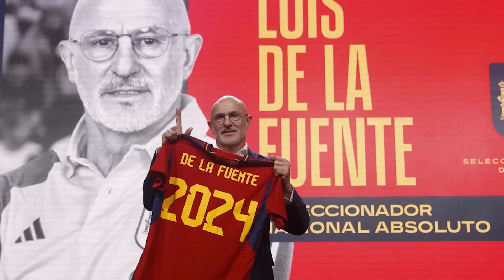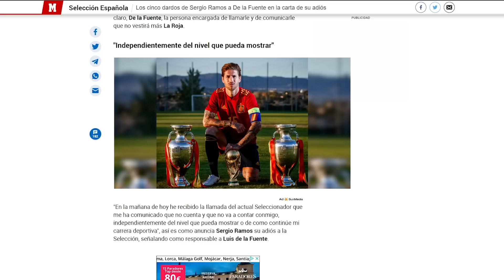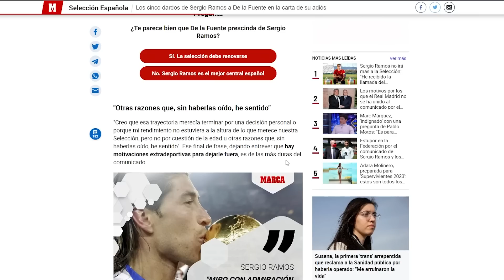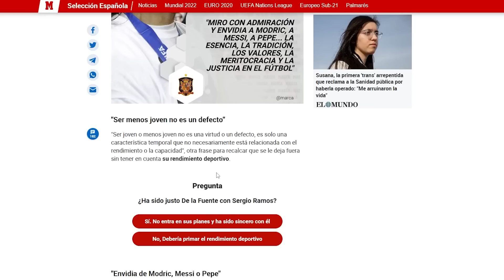RAMOS NO SABE IRSE... NI CUANDO TIENE RAZÓN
Es el mejor central español del momento y de siempre. Si fuese seleccionador yo lo llamaría, pero puedo entender por qué no lo hace Luis de la Fuente. Dicho esto, la manera de despedirse ha vuelto a no estar a la altura. Reproches en un comunicado de agradecimiento suena a rabieta. Y Sergio Ramos es más grande que todo eso. Lástima de la gente que lo aconsejó en su carrera.